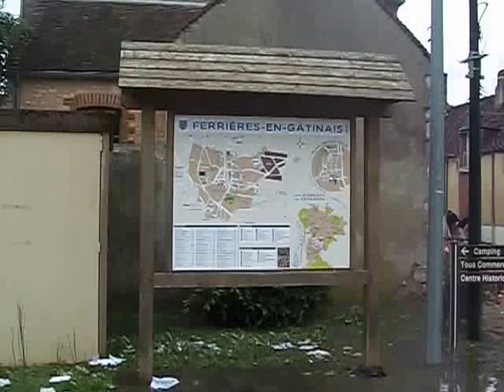Ferrières en Gâtinais Inondation 2016 (9)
La cru du siècle à Ferrières en Gâtinais Juin 2016 du jamais vu.
Rue du Perray et ses habitants